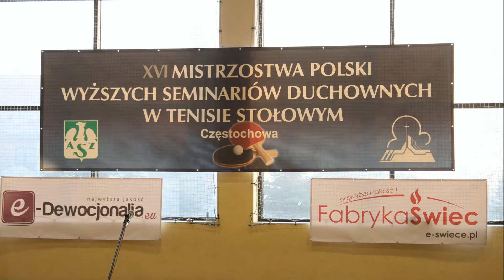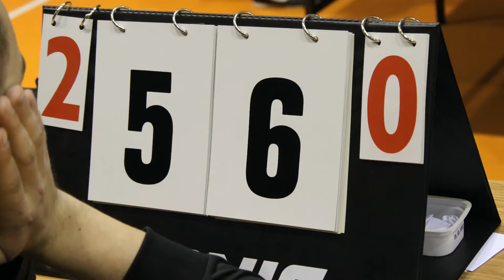XVII Mistrzostwa Polski Wyższych Seminariów Duchownych w Tenisie Stołowym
Zapraszamy do udziału w XVII Mistrzostwach Polski Wyższych Seminariów Duchownych w Tenisie Stołowym. Mistrzostwa odbędą się od 17 do 20 listopada 2014 r. w WSD w Częstochowie. Szczegóły na